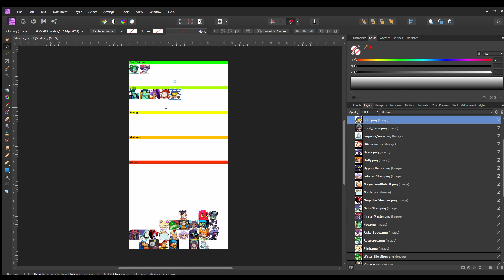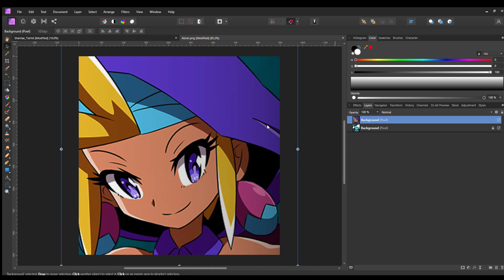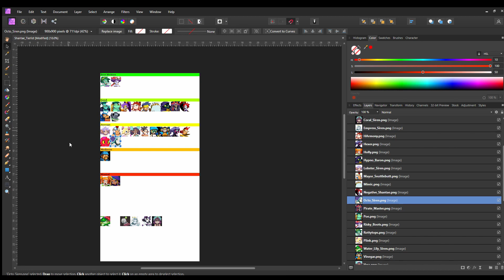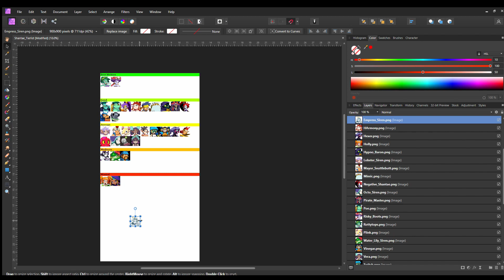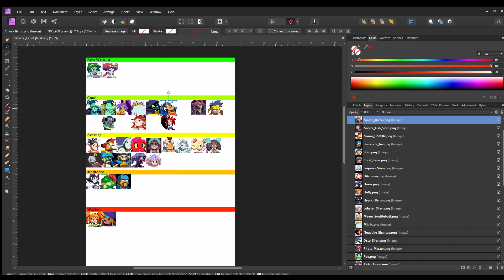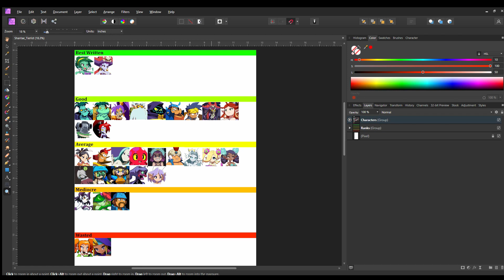Obscured Titan Ranks - Shantae Roster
Decided I'd make a Tier List of the Shantae Roster.  Let's get into this!

Chapters:

2:29 - Best Written
5:06 - Good
10:00 - Average (back and forth with Good)
17:20 - Mediocre & Wasted
29:50 - Sorting Out Best to Worst
34:45 - Conclusion